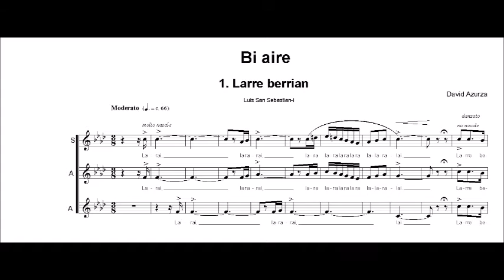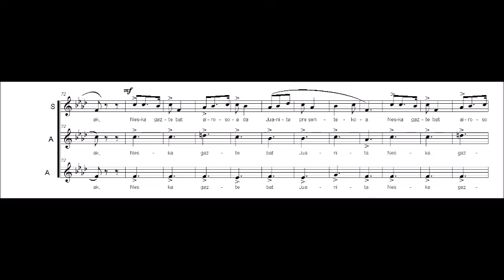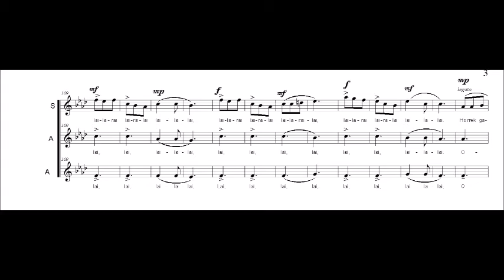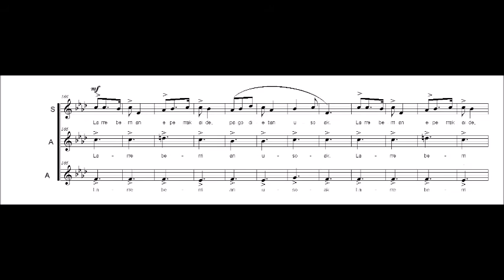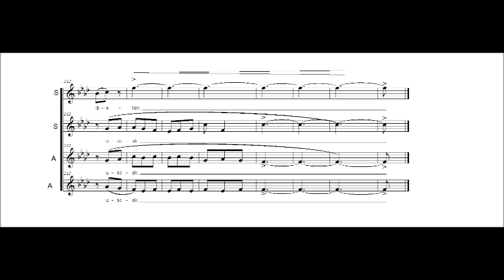LARRE BERRIAN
from / de
BI AIRE
nº 1. Larre berrian
SSA / clarinete
musika / música,  David Azurza
Obra hau Sorkuntza Korala 2005 programaren barruan idatzita izan zen Tolosako Hodei Truk abesbatzarentzat

Esta obra fue escrita dentro del programa de la federación de Coros de Gipuzkoa de ayudas a la creación Coral 2005 para el coro Hodei Truk de Tolosa

interpreteak /  intérpretes:
coro Hodei abesbatza
Luis San Sebastian, klarinetea / clarinete
Iraide Ansorena, perkusioa / percusión
David Azurza , zuzendaria / director
Grabaketa hau Gipuzkoako Abesbatzen Federazioak egin zuen 2013 urtean Sorkuntza Korala 1   CDrako

Esta grabación fue realizada por la federación de Coros de Gipuzkoa 2013 para el CD Creación Coral 1

score / partitura
Oihu Hau musika